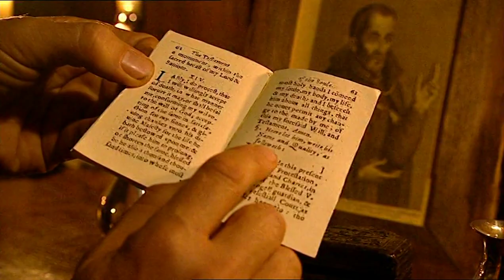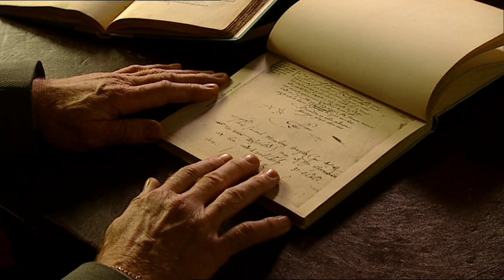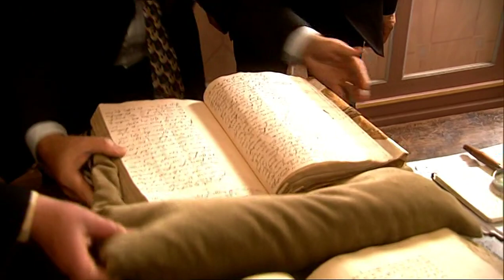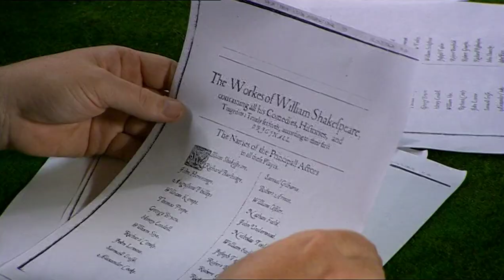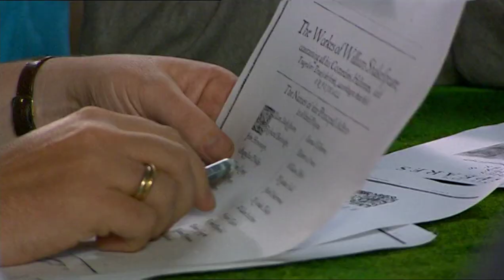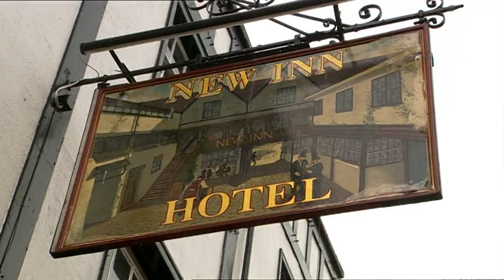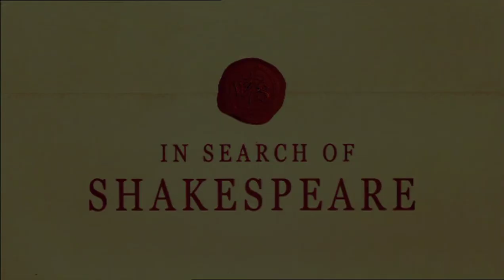In Search Of Shakespeare - Extra Scenes (BBC)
Additional scenes from Michael Wood's BBC documentary series.